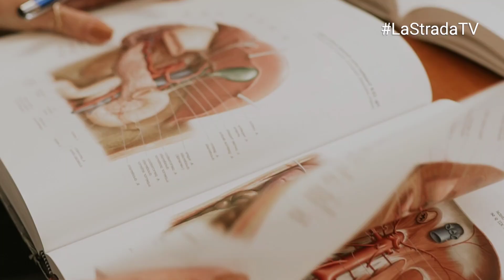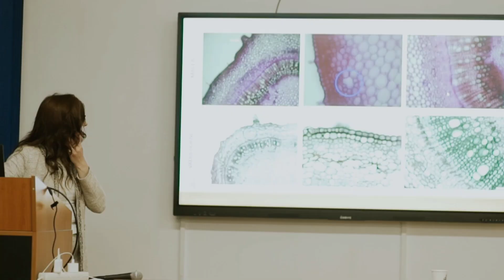UVVG MEDICINĂ Admitere 2024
Facultatea de Medicină de la Universitatea de Vest "Vasile Goldis" din Arad ne este prezentată de decanul acesteia, dr. Casiana Boru.
Vorbim despre programele de studii, deschiderea spre internaționalizare, practica studenților medicinişti şi colaborări cu partenerii.